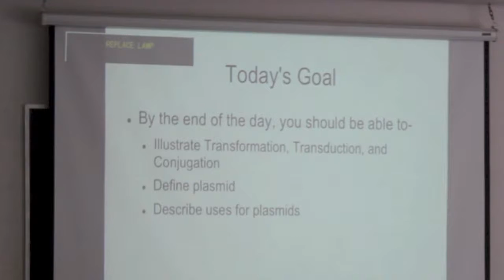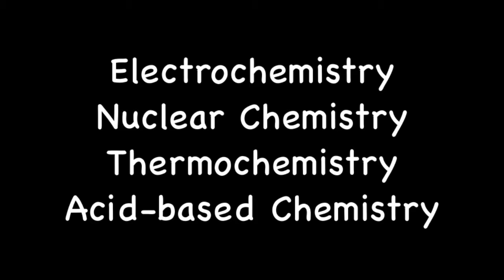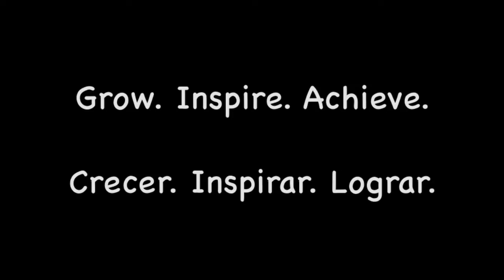Science Classes 2015